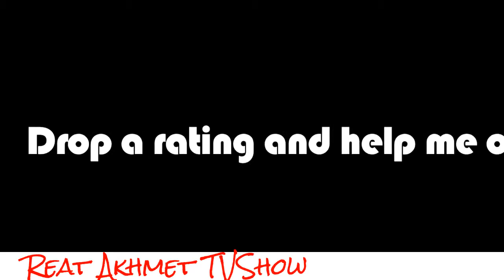jokes. Girl Models. Travel and Tours.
Funny compilation s just a beautiful video, jokes and bloopers on recreational activities, positive and good mood. They are: travel, tourist tours around the world, romantic tours, recreation, entertainment, dating, flirt, romance, love, relationships, dating, and even discounts. Even more jokes and funny video! Participate in the raffle of valuable prizes, including travel tour! Hurry to win!